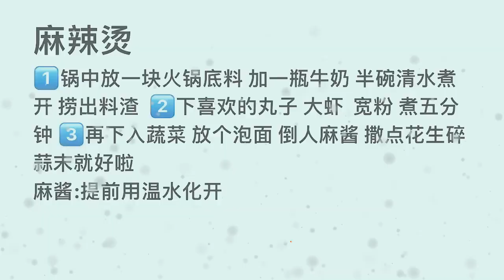If you don’t mind coming to my house, I’ll cook Malatang for you to eat # Malatang